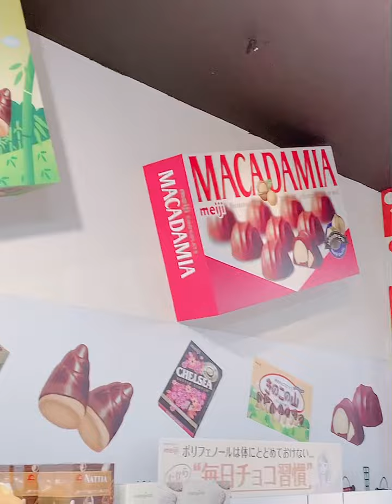子供達がお菓子の国で迷子になったら⁉️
子供達はお菓子が大好きすぎて加減がわからない件⁉️